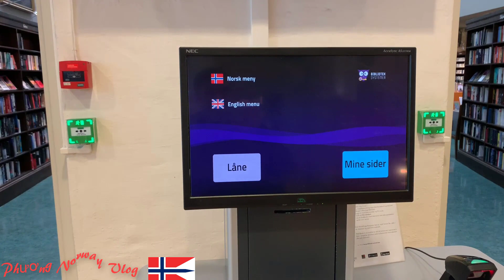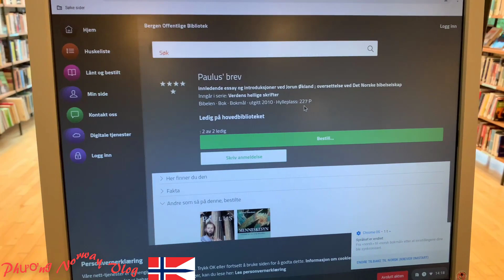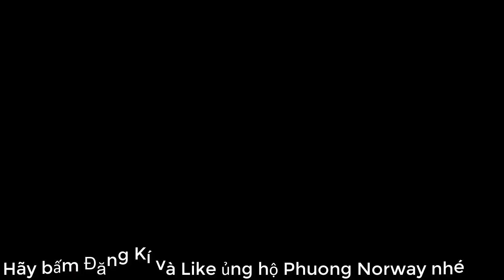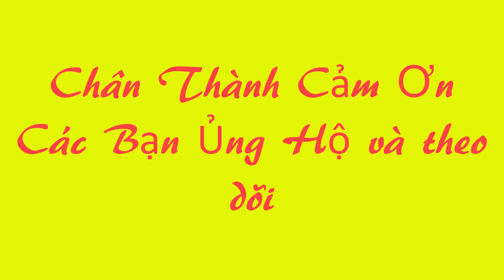Tháng 10 ở Nauy có những gì ? Phương Nauy - Cuộc sống Người dân Norway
Tháng 10 Nauy có những gì, lá thu vàng úa, cảnh người dân chào mừng lễ Holloween, thời tiết và khí hậu tháng này cũng lạnh hơn, nhiệt độ chỉ từ 3 tới 8 độ C.
Chào mừng bạn đến với Vlog Phương NaUy (Norway) của Tôi. Luôn luôn mang đến những khoảnh khắc giải trí hài hước vui vẻ, chia sẽ cuộc sống hằng ngày, những chuyến đi và những thứ xung quanh chúng Ta. Cảm ơn các bạn đã ủng hộ và theo dõi kênh của mình. Rất mong nhận được những đóng góp hữu ích để mình có thể phát triển hơn nữa.
cảm ơn và chúc các bạn vui vẻ và may mắn.